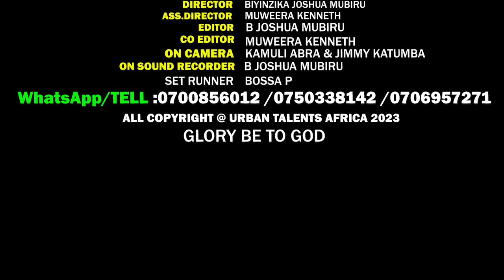OLUBUTO WHOSE MRS KAGOLO ATABUSE